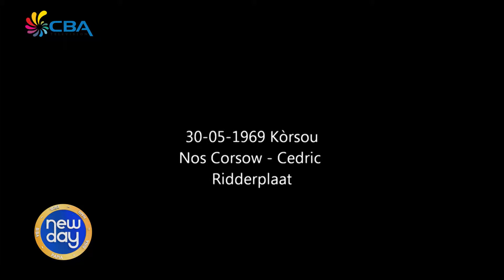New day 30 mei 2018 6